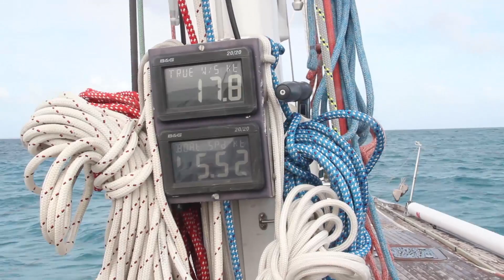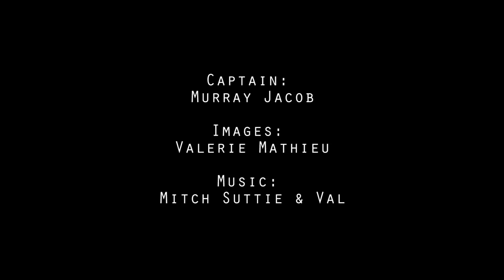Mighty Murray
Portrait of an australian captain: Murray Jacob.
January 2016
Images/Production: Valerie Mathieu
Shooting on Lady B (Swan 60)
Thanks to Jack Madden, Barbara and all the family !!!